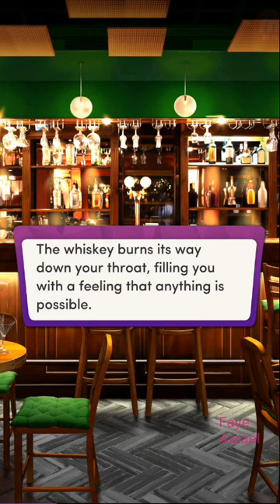Hot Kiss with Jack 💎Feel the Heat ch 4 💎Chapters